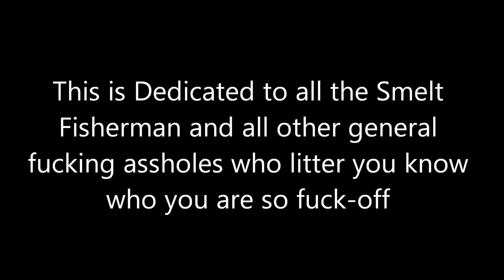Smelt Fishermen and other litterbugs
You know who you are the kind of person that smokes and drinks and does not think about the enviroment we all share.Has no respect for mother nature and throws their garbage where ever they  want.What do you think happens when the garbage is gone the next day ?I know thank god for the garbage gnome or the garbage fairy came and cleaned up.Fucking slack jawed useless eaters should be beaten within an inch of their pathetic existance on this fine blue realm until they realize the error of their ways.